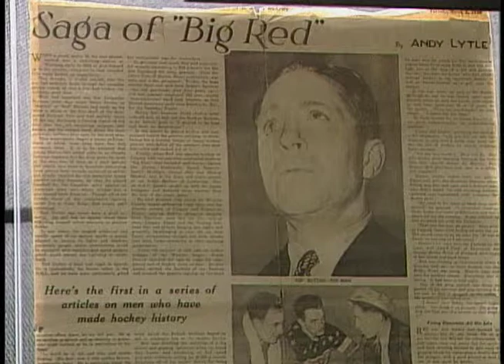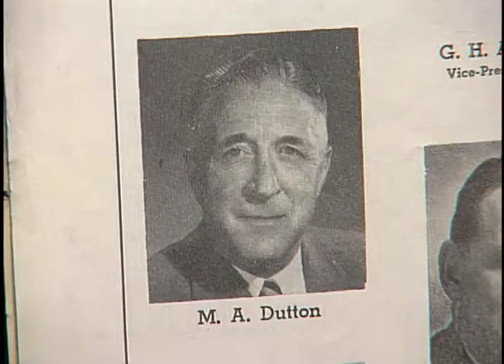2005 Inductee - Mervyn Dutton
2005 Builder - Hockey
Mervyn "Red" Dutton played in the Stanley Cup final for the Calgary Tigers in 1923.  He played with the NHL Montreal Maroons from 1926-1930 and the NHL New York Americans from 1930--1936.  He coached and managed the NHL New York Americans from 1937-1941 and was President of the NHL from 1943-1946.  He was President of the Calgary Bears Semi-Professional Baseball Team from 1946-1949, President of the Calgary Stampeder Football Club in the early 1950s, and President of the Calgary Exhibition and Stampede from 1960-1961.